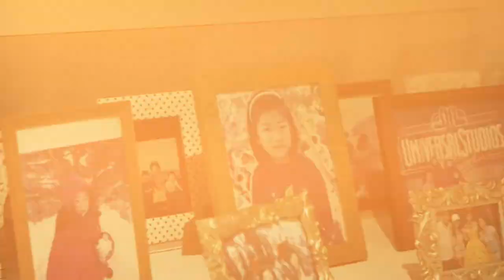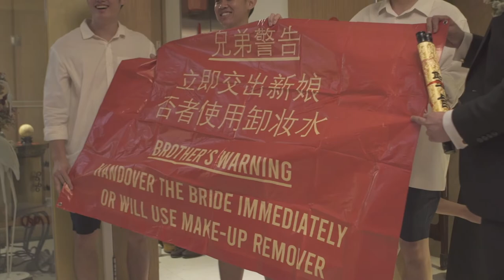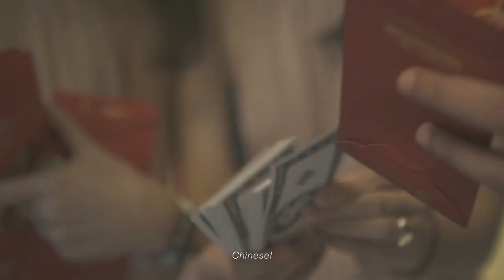Matthew & Jocelyn (Treehouse Weddings)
Same Day Edits capturing the morning Gatecrash events; the ordeal Matt had to go through to get his bride!